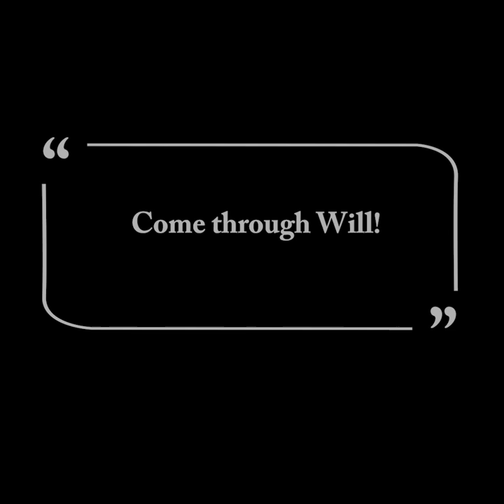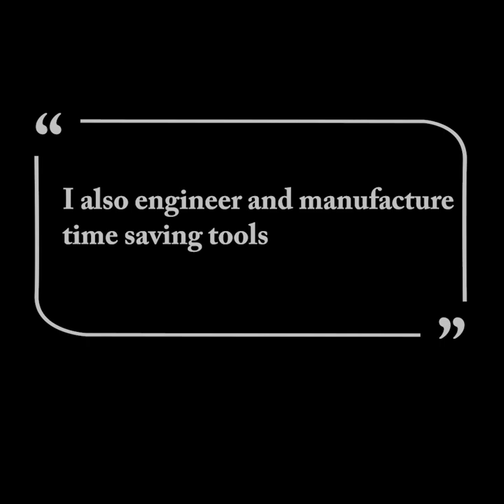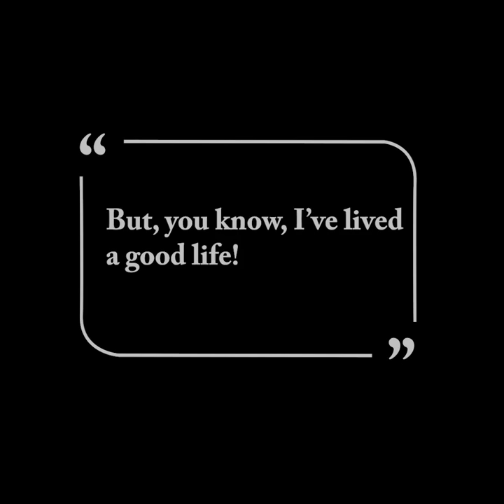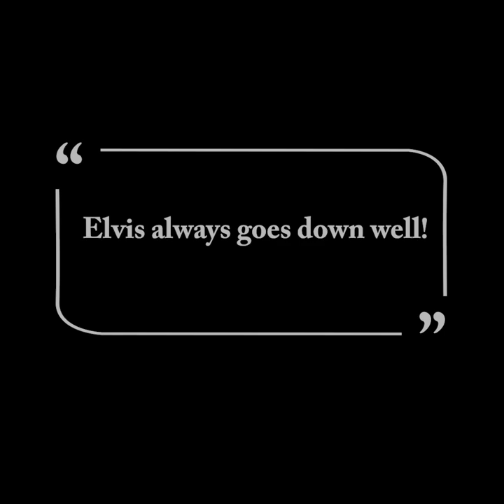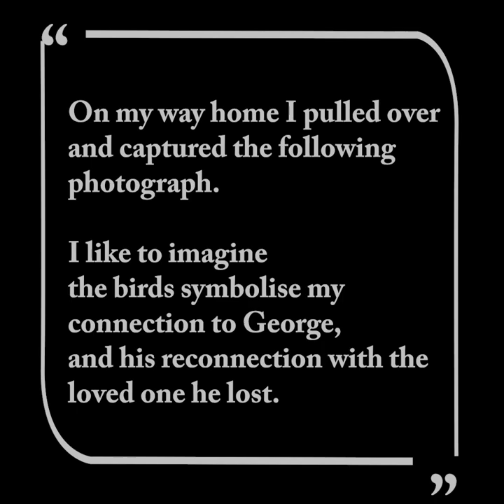Kind George (Short version) - the stranger who elevated my sense of being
Meet George and discover how crossing paths with him opened up my view of life and elevated my sense of being.

I share my experience when meeting George how it changed my perception of giving time to others. I describe what was a life changing event to me and how it led to a documentary / portrait style photo shoot in George's home. Finally the video finishes with a slideshow of the images captured and stories told.

Enjoy. Blessings. Will